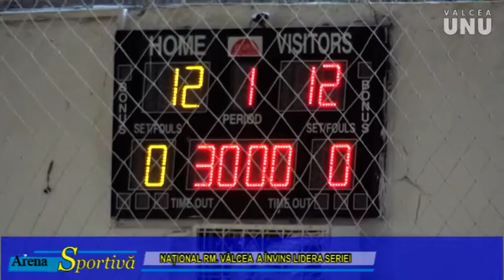NAȚIONAL RM. VÂLCEA - DACIA MIOVENI 22-21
HANDBAL FEMININ DIVIZIA A SERIA C ETAPA 14
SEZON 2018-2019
SALA ENERGETIC RM. VÂLCEA - 6 ianuarie 2019